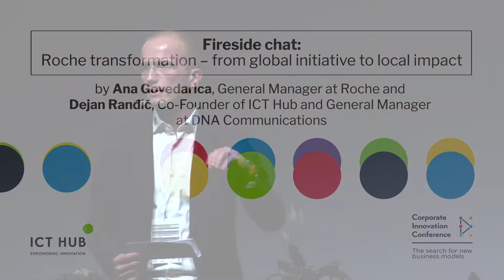Fireside chat: Roche transformation – from global initiative to local impact - CIC2019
Fireside chat: Roche transformation – from global initiative to local impact by Ana Govedarica, General Manager at Roche and Dejan Ranđić, Co-Founder of ICT Hub and General Manager at DNA Communications

The Corporate Innovation Conference brought together more than 450 participants in Belgrade on October 22, 2019.

Corporate Innovation Conference is ICT Hub’s annual flagship event that gathers corporate innovators and entrepreneurs and gives them an opportunity to share their experiences, learn from the leading experts and connect with their peers.

Corporate Innovation Conference brings together all the important stakeholders in the local innovation ecosystem, enabling entrepreneurs and intrapreneurs alike to present the best practices, transformation methods, business tools, and case studies during this one-day gathering whose main goal is to help you find new ways to innovate.